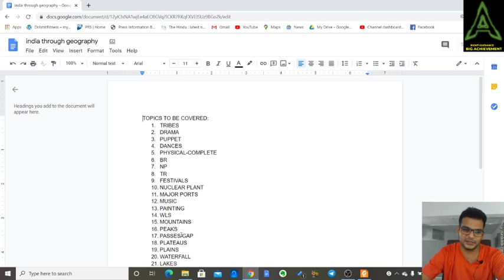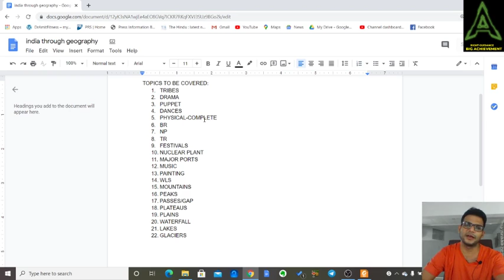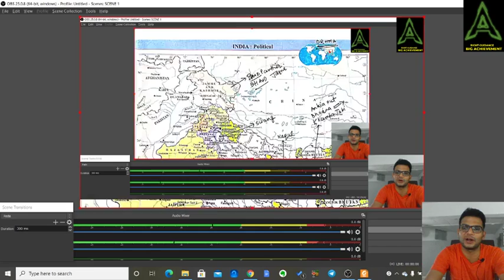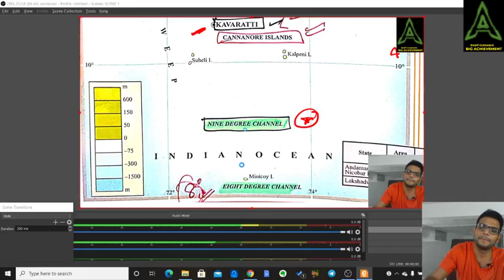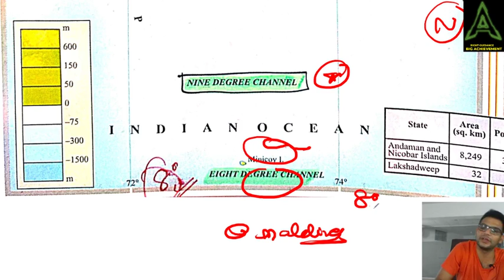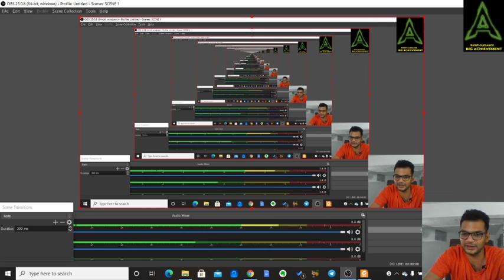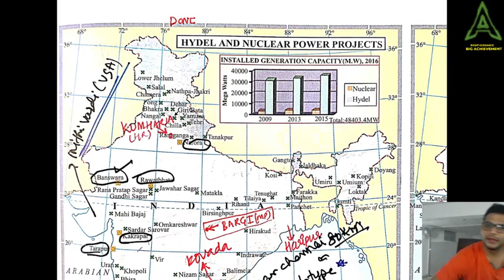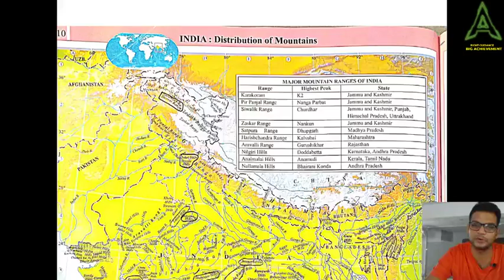GEOGRAPHY THROUGH MAPS;22 TOPICS-75 MINUTES-BY DR AMIT (UPSC-3 INTERVIEWS/HCS -2019 QUALIFIED)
TOPICS TO BE COVERED:
TRIBES
DRAMA
PUPPET
DANCES
PHYSICAL-COMPLETE
BR
NP
TR
FESTIVALS
NUCLEAR PLANT
MAJOR PORTS
MUSIC
PAINTING
WLS
MOUNTAINS
PEAKS
PASSES/GAP
PLATEAUS
PLAINS
WATERFALL
LAKES
GLACIERS

YOU CAN ORDER THE BOOKS FROM AMAZON THROUGH THE LINK GIVEN BELOW:

ANCIENT HISTORY OLD NCERT BY R S SHARMA
MEDIEVAL HISTORY OLD NCERT BY SATISH CHNADRA
MODERN HISTORY BY SPECTRUM PUBLICATIONS (ENGLISH MEDIUM)
MODERN HISTORY BY SPECTRUM PUBLICATIONS (HINDI MEDIUM)
STRUGGLE FOR INDEPENDENCE BY BIPIN CHNADRA
POLITY BY LAKSHMIKANT
GEOGRAPHY BY GO CHEN LEONG
MAPS BY STUDY TODAY PUBLICATIONS
ECONOMICS BY RAMESH SINGH
ENVIRONMENT AND ECOLOGY BY SHANKAR IAS
INTERNATIONAL RELATION BOOK BY RAJIV SIKRI
INTERNATIONAL RELATION BOOK BY SHASHI THAROOR
ETHICS BOOK BY SUBBARAO
NCERT GEOGRAPHY NEW EDITION 6TH TO 12TH CLASS
NCERT HISTORY NEW EDITION 6TH TO 12TH CLASS
ECONOMICS NCERT 9TH TO 12TH CLASS
NCERT WORLD HISTORY PART 1 BY ARJUN DEV
NCERT POLITY NEW EDITION CLASS 6TH TO 12TH
NCERT SCIENCE AND TECHNOLOGY 6TH TO 10TH